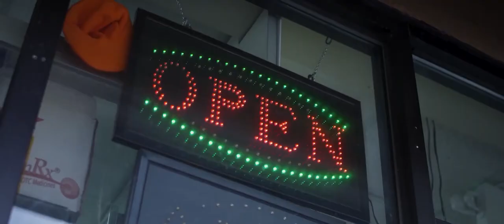PAP Chanel Money Callin Official Video